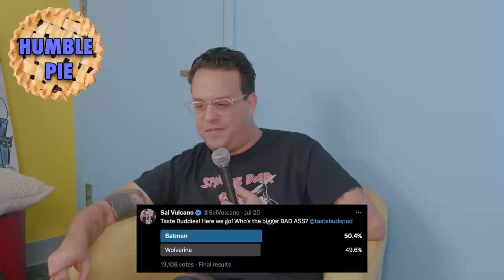Batman vs Wolverine with Esoteric | Sal Vulcano & Joe DeRosa are Taste Buds | EP 140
Taste Buds is a podcast where comedians Joe DeRosa and Sal Vulcano hash out all their food based arguments for YOU the fans to decide! MAKE SURE YOU VOTE IN THE TWITTER POLL TO WEIGH IN! Twitter polls go down on Sal's Twitter Account. Today the buddies are joined by Esoteric from Czarface.

The battle today is Batman vs Wolverine! Who you got?

Joe DeRosa

Sal Vulcano